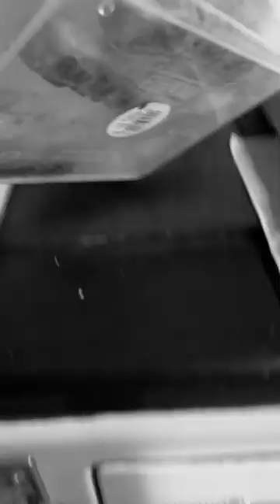My Saturday morning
This video was filmed on a cattle property in Queensland, Australia